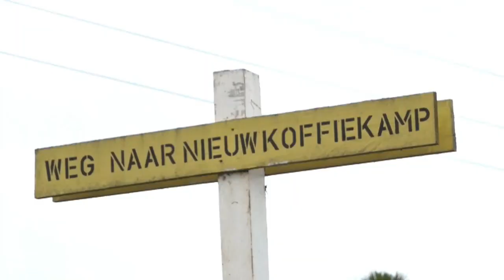30 04 2021 Traditioneel gezag Nieuw Koffiekamp en DC Brokopondo bespreken problemen met IAMGOLD